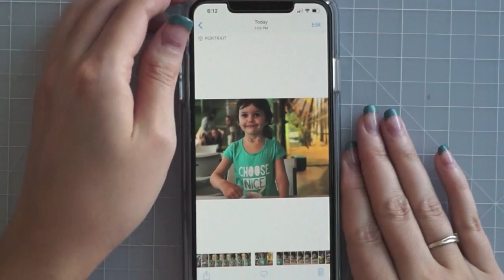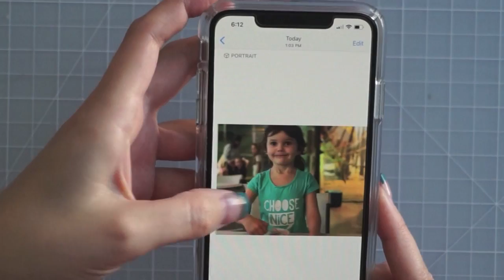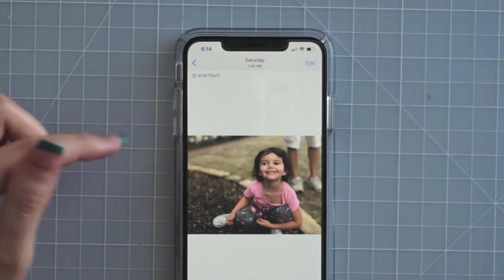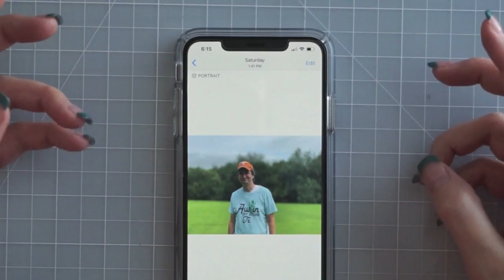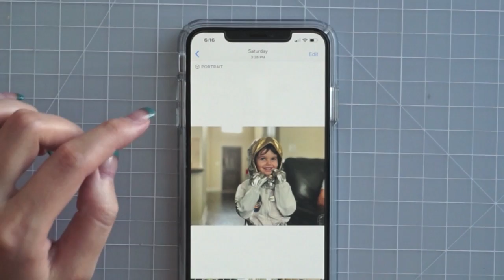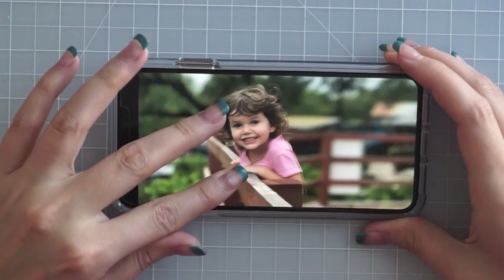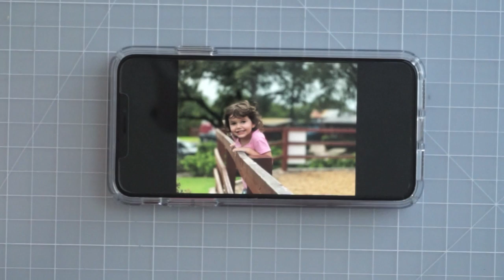iPhone XS Max Gold | 48 Hour Experience Real Life Camera Test + Bokeh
Hey everyone! Today I am giving my initial review for the iPhone XS Max new camera features, specifically the bokeh feature. I talk about what I like and what I don't like after my first weekend with the new iPhone. I'm giving my newbie, wannabe photographer, & scrapbooking mom perspective on the camera features.

iPhone XS Max in Gold
iPhone Tripod
Speck - Presidio Stay Clear Case
XDesign Glass Screen Protector

Hi! I'm Sami, happy wife to my high school sweetheart Johnny & proud mommy to my beautiful little girl, Olivia (age 3). We live in Austin, Texas.
Here you will find family vlogs, planner, recipes, DIYs, grocery hauls, meal plans, and home related videos. Thanks for visiting my corner of the web.